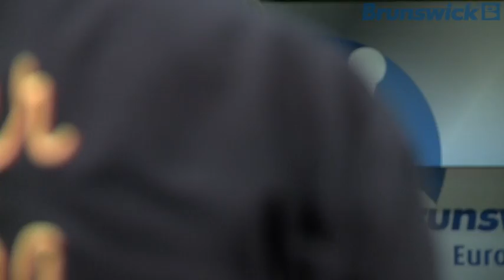Bowlingdigital's 2010 BEC - Qualifying Squad 23 in Slow Motion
The qualifying of the 2010 Brunswick Euro Challenge ended on Saturday night, March 13, 2010, with Squad 23 and the ultimate one-game Desperado Squad.   A total of 64 players qualified for the finals on Sunday, March 14: The top 52 qualifiers, the top 6 from the first weekend who were not among the top 52 and the top 6 from the Desperado Squad. The top 16 players received one bye and will seeded 1-16 in Round 2.